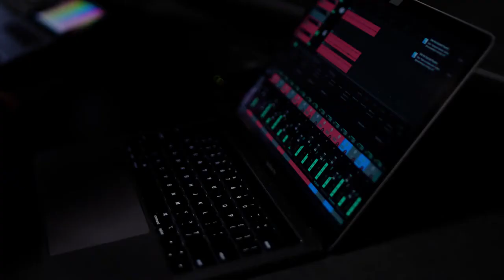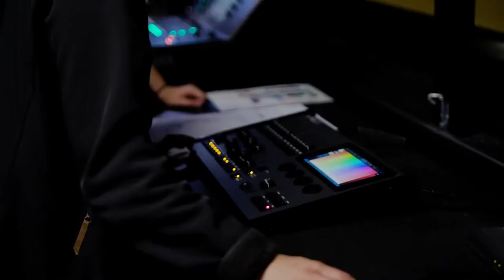NCAT Performing Arts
With the latest industry standard facilities enabling you to follow your passion, NCAT can help you skill up in Dance, Music, Sound Production, Theatre Studies and Performance. NCAT Performing Arts has courses across VET, VCE and VCAL